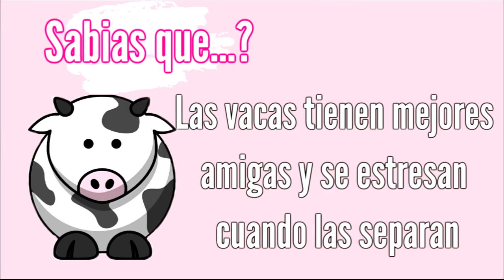♥ DIY SACO FACIL DE HACER /Belita ♥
DIY SACO FACILComo hacer una capa, saco, sueter, abrigo muy facil DIY
en este video les muestro dos versiones de como hacer esta prenda super fashion, me encanto el resultado final, no se les olvide compartir sus creaciones en instagram con fashiondiy91